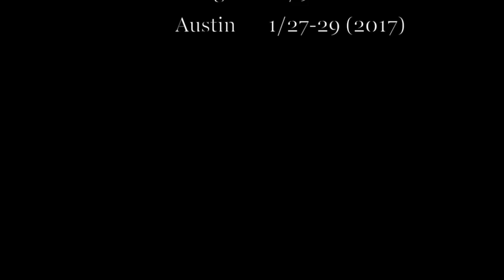Interview with the Virgin Mary, Part Two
Powerful, pure and feminine. Wow!